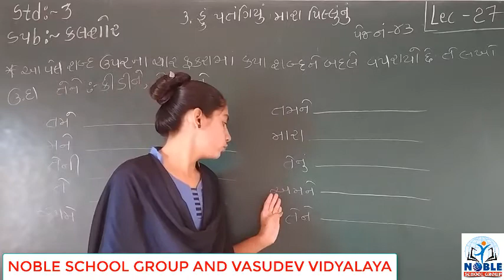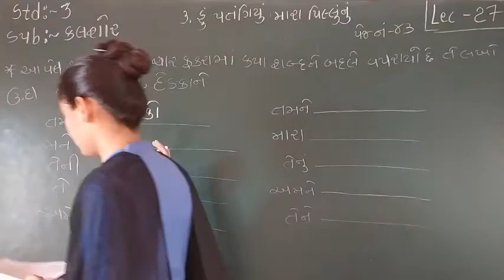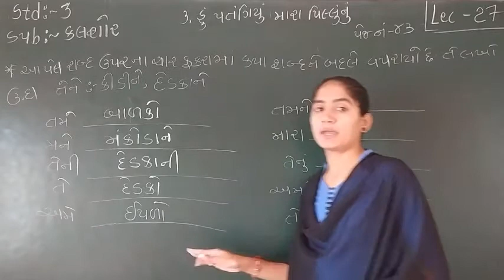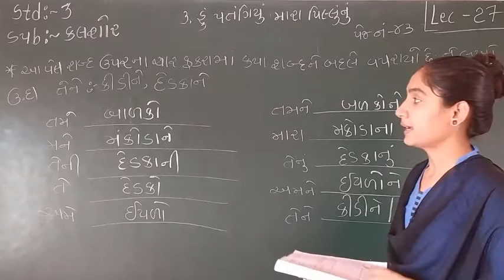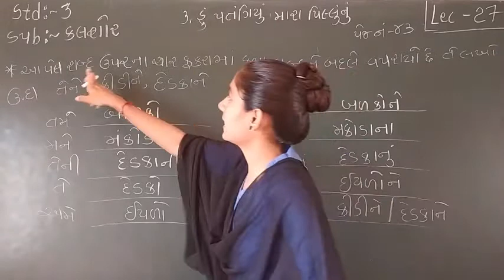STD-3 (KALSHOR) (LECTURE-27)